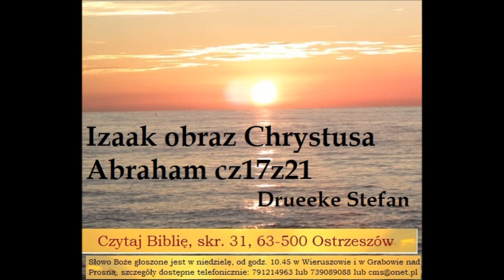Izaak obraz Chrystusa Abraham cz17z21 - Drueeke Stefan Zielone Niwy